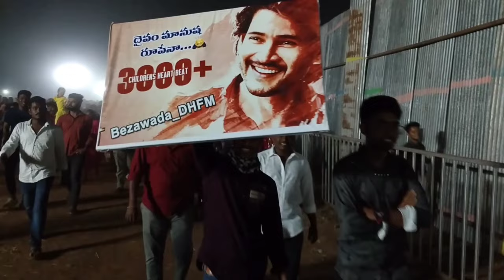Early morning 3:00 Am Benefit show కి వెళ్ళాము||సినిమా ఎలా ఉంది అంటే||🙏అన్నా ఇంకో సారి ఇలాంటి సినిమా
Early morning 3:00 Am కి Benefit show వెళ్ళాము||సినిమా ఎలా ఉంది అంటే||🙏అన్నా ఇంకో సారి ఇలాంటి సినిమా